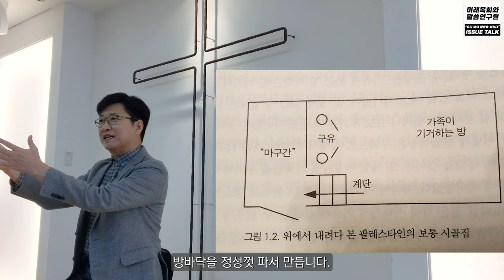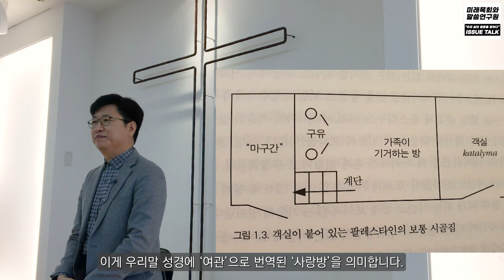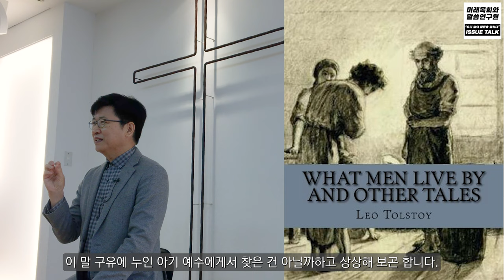미목원 12월 이슈토크 - "두 개의 마구간" (장로회신학대학교, 송용원 교수)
미목원 12월 크리스마스 특집 이슈토크 - "두 개의 마구간" (장로회신학대학교, 송용원 교수)